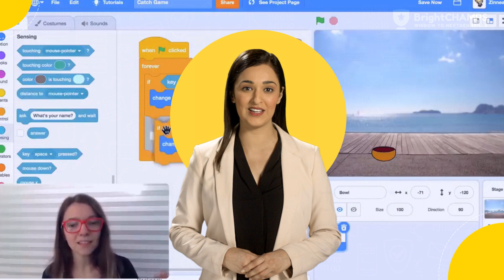Unleash Your Child's Coding Superpower: From Game Players to Game Developers | Bright Champs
👉 Discover the hidden potential within your child as they transform from game players to game developers, unleashing their coding superpower in this exciting video exploration of the world of game development. Watch as their creativity flourishes, problem-solving skills sharpen, and dreams of creating their own games become a reality.
📚 Click here to Book your FIRST FREE CLASS with Bright Champs
Chapters:
00:00 - Intro
00:23 - Why Coding?
00:50 - markzuckerberg's Coding Journey to create
01:43 - Wondering how your child can learn coding?
01:59 - How does scratchcoding work?
02:23 - Story of mojangstudios | Creators of minecraft
03:11 - Other benefits of coding
03:26 - Story of Reshma Soujani's
03:49 - Outro
Why BrightChamps?
Our classes include:

➡️ Coding Fundamentals
➡️ App Development
➡️ Game Development
➡️ Microbit
➡️ and much more in a fun & interesting way..